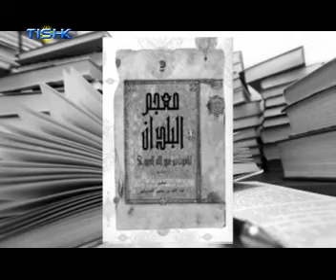Maku di Diroke de 03092010-2.mov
Tishktv